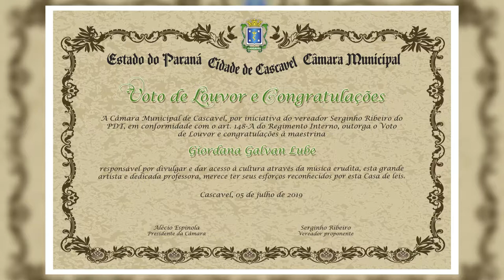Voto de Louvor e Congratulações a Maestrina Giordana Galvan Lube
Sexta (05/07) nossa Câmara Municipal de Cascavel cedeu o Voto de Louvor e Congratulações a Maestrina Giordana Galvan Lube
Mas quem é ela?
Começou a estudar piano no Conservatório Som e Ritmo, em 1984. Tocou na Banda Musical do Colégio Marista, Colégio Santa Maria e Colégio Ideal. Começou a trabalhar com música em 1995, como maestrina da Banda Musical do Colégio Santa Maria, de Cascavel - Paraná, até 2009. É pedagoga e especialista em Arte Educação. Graduada em Licenciatura em Música pela Unimes, de Santos- SP. Está cursando pós-graduação em Regência Orquestral também em Santos. Estudou regência com o maestro mineiro João Batista Gonçalves, entre outros. Foi maestrina da Banda Municipal de Cascavel, coordenadora e professora da Escola Municipal de Música. Desde 2004 é coordenadora pedagógica e artística do Festival de Música de Cascavel, maestrina fundadora da Orquestra de Flauta doce (2006) e da Orquestra Sinfônica de Cascavel (2003) até o momento. Desde 2010 leciona no Curso de Licenciatura em Música da Universidade UNOPAR. Também é a coordenadora do setor de música da Secretaria Municipal de Cascavel desde o ano de 2007. Coordena também o Programa Cultura em Ação da SECESP, que oferece 21 oficinas diferentes, em 11 lugares da cidade, atingindo diretamente mais de 2.000 pessoas e tem constituído grupos artísticos como Cia de Dança, Cia de Danças Urbanas, Cia Cênica e outros grupos de atividades coletivas que representam nossa cidade.
A Orquestra Sinfônica tem realizado grandes eventos, na série “Volta ao Mundo”, com histórico de lotação máxima em todas as noites de apresentação, agregando centenas de artistas locais de várias linguagens.
Sob seu comando, a Orquestra participa do programa “Orquestrando o Brasil”, do maestro João Carlos Martins, o que rendeu a grande oportunidade de reger a Orquestra Filarmônica Bachiana, no Theatro Municipal de São Paulo, no dia 23 de julho deste ano.
Autoria do Voto: Vereador Serginho Ribeiro